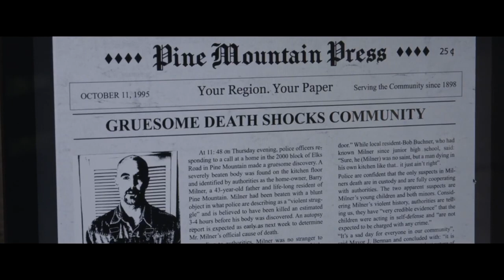ANGEL BABY Trailer (2023) Isabel Cueva, Thriller Movie